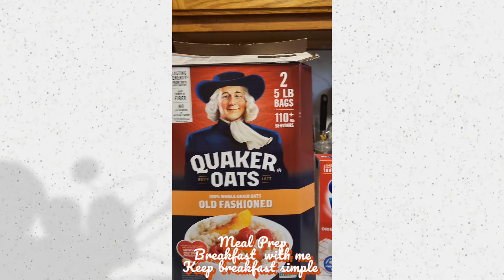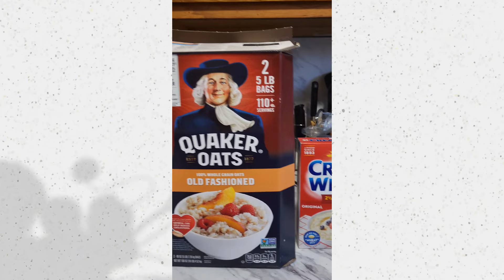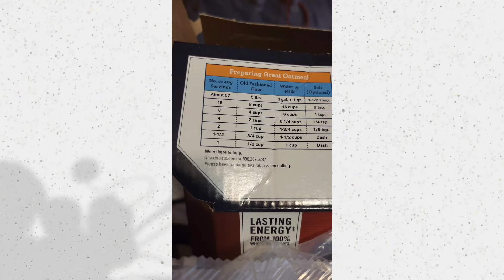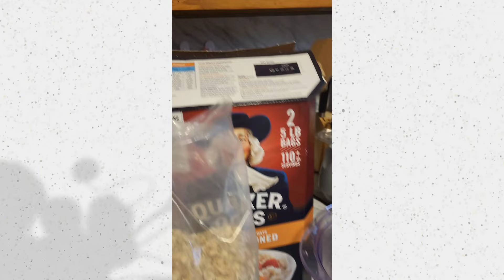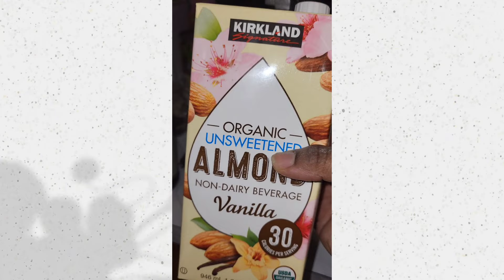Meal Prep with me| Keep it simple| Breakfast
Come and meal prep breakfast with me. Nothing fancy just prepping oatmeal for the week their is so much you can do with oatmeal when you eat it. You can have it plain, dress it up with some fruits, drizzle it with honey or agave. But most importantly keep cooking simple don't over think it.